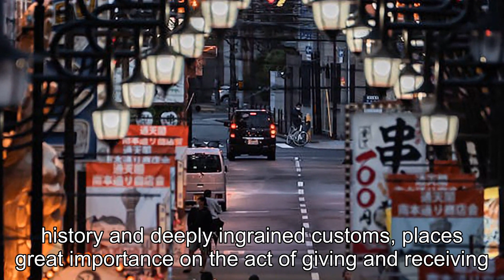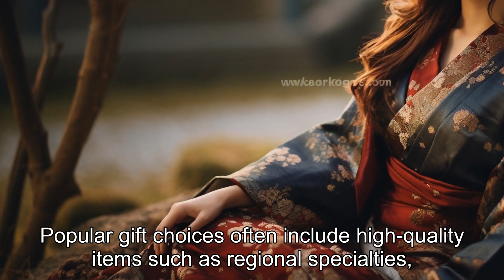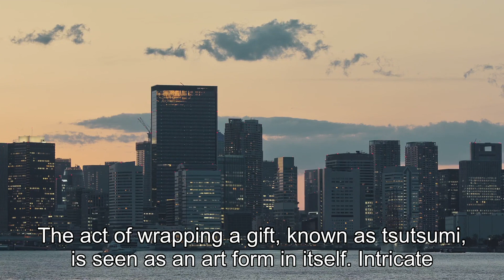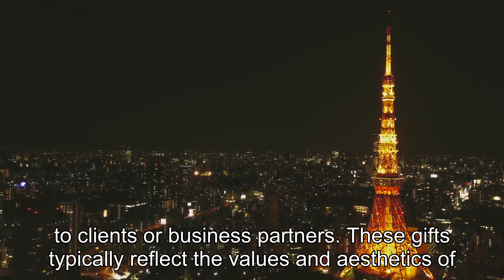How to Give and Receive Gifts in Japanese Relationships: Unveiling the Intricacies and Nuances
In this video, we dive deep into the intriguing world of gift-giving in Japanese relationships. Whether you're fascinated by Japanese culture, planning a trip to Japan, or simply interested in learning about different customs, this video is for you!Have you ever wondered how giving and receiving gifts differ in Japan compared to your own culture? Join me as we uncover the intricacies and nuances of this beautiful tradition. From romantic relationships to friendships and business connections, gifting plays a significant role in Japanese society, and understanding its customs can help strengthen bonds and show respect.Throughout this video, we'll explore the significance of gift-giving in various types of relationships and uncover the underlying meanings behind different types of gifts. We'll discuss the etiquette, symbolism, and cultural importance associated with gifting in Japan. You'll gain valuable insights into how to choose the perfect gift for different occasions and recipients, as well as learn about unique gift-giving customs that are specific to Japanese culture.Not only will we explore the traditional aspects of gifting, but we'll also delve into modern trends and changing dynamics in Japanese relationships. With the influence of Western culture and globalization, the art of gifting in Japan has evolved, and we'll discuss how these changes have shaped contemporary practices.Whether you're curious about the cultural significance of gift-giving, seeking advice on choosing appropriate gifts, or wanting to understand the role of reciprocity in Japanese relationships, this video has got you covered.So, if you're ready to unravel the mysteries and gain a deeper understanding of how to give and receive gifts in Japanese relationships, hit that play button! Let's embark on this enlightening journey together!